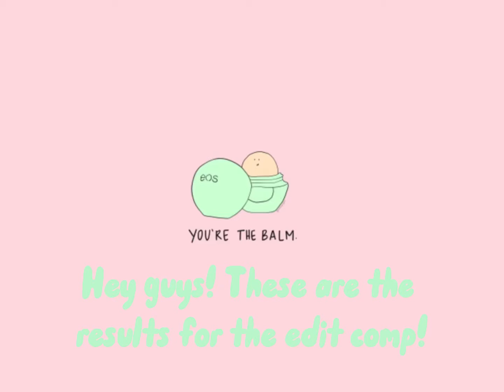Edit comp results!! ☜︎